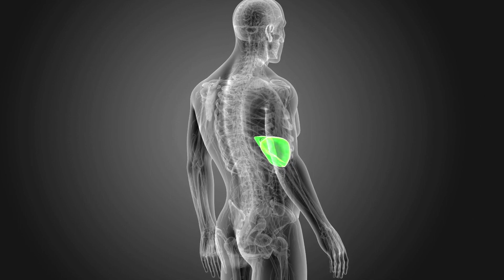Interesting Facts About Your Liver || Health Tips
HEALTH TIPS AT HOME - WORKOUT MUSIC - WEIGHT LOSS
In this video, I'm going to show you a few simple and effective ways to make your life healthier and happier. Let's start with the first one, which is a way to improve your fitness.
💘 To ensure good health: eat lightly, breathe deeply, live moderately, cultivate cheerfulness, and maintain an interest in life.
💘  Physical fitness is the first requisite of happiness.
💘 To keep the body in good health is a duty…otherwise we shall not be able to keep the mind strong and clear.
Thank you for visiting this video. I hope you found it helpful.

ALL DATA SOURCES FORM
SOUND SOURCE YOUTUBE LIBRARY
This voice was produced in an artificial intelligence voice service 'Typecast.' I have used Artificial Intelligence voice actor OO (or artificial intelligence voice actor OO and n others)